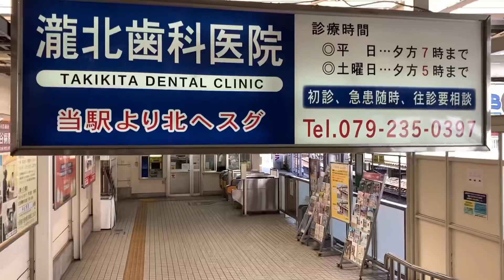駅の記録824 山陽電鉄本線・網干線 飾磨駅(2024/8)